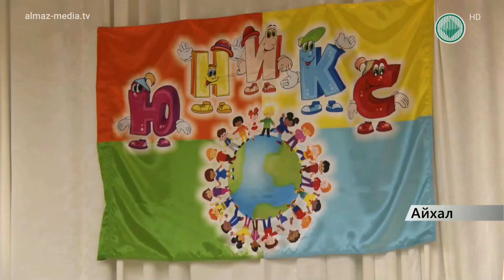130 ребят приняла детская площадка «Юникс» в Айхале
В Айхале 130 ребят проведут летние каникулы на детской площадке «Юникс». Это только в первом сезоне. Их ждут увлекательные занятия, спортивные и интеллектуальные игры, экскурсии. Площадку ребята посещают 6 дней в неделю. Работать с детьми в пяти отрядах будут педагоги айхальских школ. Всего 10 воспитателей и 3 вожатых.

Летняя площадка «Юникс» примет 2 смены айхальских ребят. Распорядок дня включает тихий час и трёхразовое питание. В числе плюсов такого детского досуга – дешевизна. В этом году для работников АЛРОСА путевка обошлась в 6870 рублей. Большую часть расходов берёт на себя компания. Родительский взнос составляет – 20%. Ребят ждут экскурсии в музей и в пожарную часть, спортивные состязания, игровые и конкурсные программы.

Если на улице дождь, ребят займут в здании - в игровой комнате можно поиграть в шашки, шахматы или настольный теннис. Каждый год желающих попасть на площадку больше, чем она может принять. Многие ребята отдыхают в лагере не в первый раз – довольные родители приобретают путевки ежегодно.

Чтобы ребятам было интересно отдыхать, кроме школьных ресурсов задействованы поселковые: для детей организованы кинопросмотры и походы в бассейн. Следить за здоровьем отдыхающих будут два медика, они посчитают, насколько каждый вырос и поправился.